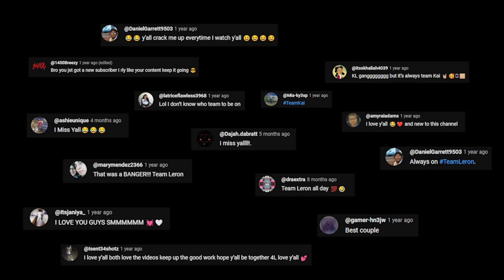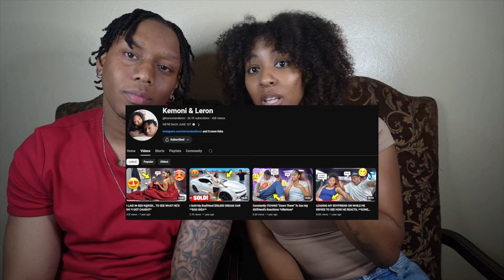WE’RE OFFICIALLY BACK!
Kemoni and Leron here. KLGANG we know you’ve been wondering about our sudden absence from YouTube, and it’s time we come back to share our NEW CHAPTER with you guy we are so sorry for that but all we want to say is what is success without any bumpy roads.

Kemoni has grown better as a person a girlfriend,  woman , and a soon to be wife. life is never perfect there will always be ups and downs but one thing for sure we always kept god and this time around I want to show you guys the true me and be able to accomplish everything on gods timing but I’m glad I get to share this new journey with you guys I love you guys o much we’re back so stay tuned for this journey

Leron all I can say god is good. Although life have not been what I wanted it to be. But  I can say  I will never not have a bright smile on my face because I know  KLGANG look up to us I’m just extremely blessed to be back for you guys. So welcome to the new chapter of our life we want to bring positive energy to you guys and smiles so have your popcorn ready I Love you KLGANG we’re back!

The lesson we learn is the stay patient and positive everything happens for a reason. Join us as we share out new chapter with yall your support means the world to us we are excited to be back.